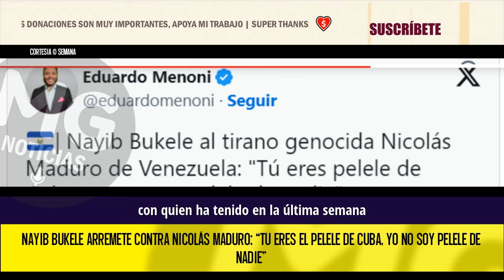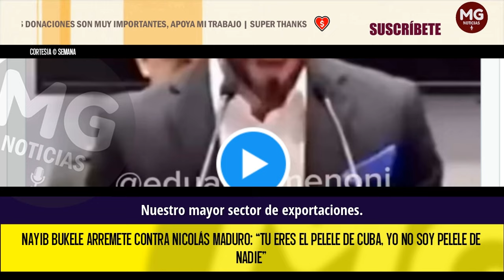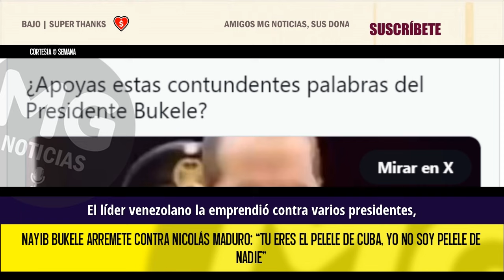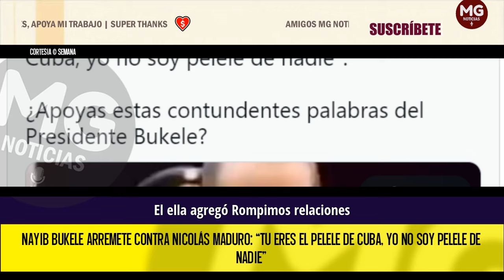CONTUNDENTE 🟡 NAYIB BUKELE ARREMETE CONTRA NICOLÁS MADURO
Nayib Bukele arremete contra Nicolás Maduro: “Tu eres el pelele de Cuba, yo no soy pelele de nadie”
El presidente del Salvador respondió a las palabras del mandatario venezolano.
SEMANA